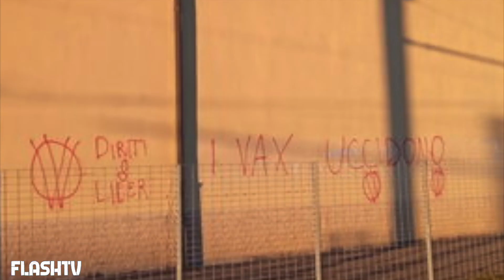MAMMA RICONOSCE IL FIGLIO VANDALO E LO SEGNALA AL SINDACO: PAGHERÀ I DANNI